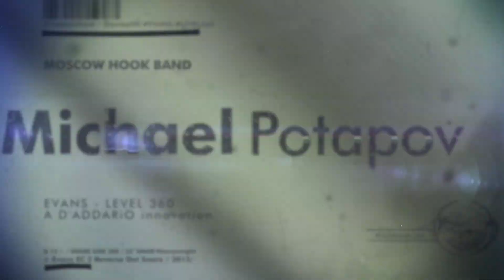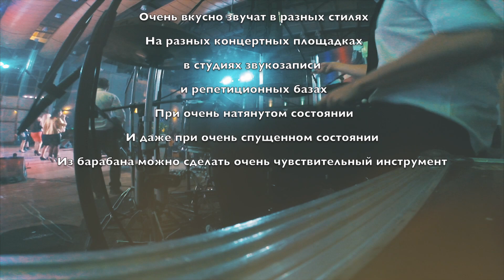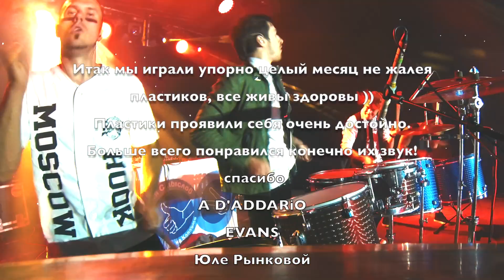Potapov Michael (Moscow HooK) Революция LEVEL 360 от EVANS